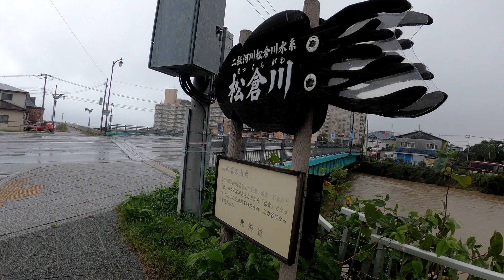2022.8.9 昨夜湯の川増水警戒レベル４ 翌朝の松倉川近辺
2022/08/09

昨夜８月８日かなりの豪雨でスマホから警戒レベル４湯の川増水氾濫の恐れありと緊急速報がなりました。
朝行った時は小雨でも川の流れが速く土砂混じりで草木も結構折れてました。
昨夜はこの倍以上危険だったみたいですね。付近にお住みの方は注意してください！